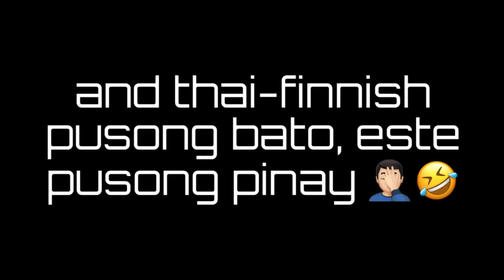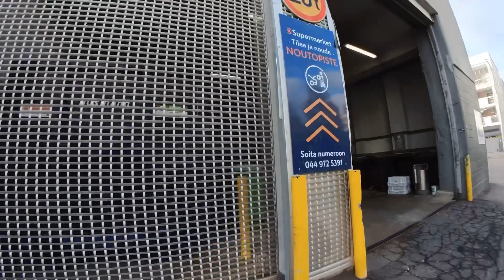JACKPOT SA AYUDA SI BABY BOY | DUMPSTER DIVING IN FINLAND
I am a proud husband of Thai-Finnish Pusong Pinay A.K.A Inday Karya MRS. EURO-PHILIPPINES UNIVERSE 2022. I will take you all to our Family journey and adventures here in Finland.

Have Fun Mga Boss!